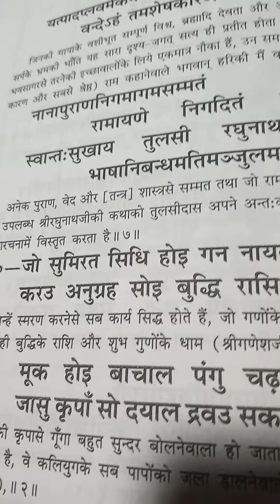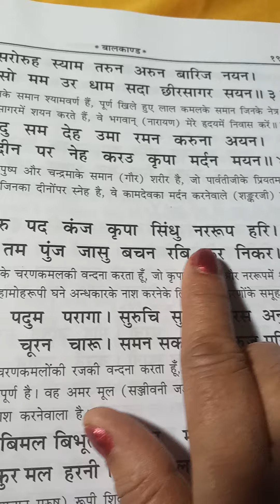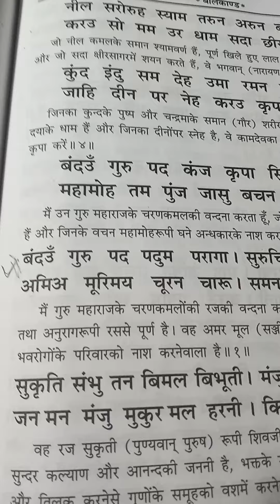जिन्हें स्मरण करनेसे सबकार्य सिद्ध होते हैं।(श्रीगणेशजी) रामायण पाठ बालकांड छंद वायरल वीडियो भक्ति।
acche acche song bhakti song
peaceful bhajan
beautiful krishna bhajan
shri ram bhajan peaceful and awesome
khatu shyam new bhajan
bhakti sangeet bajrangbali
run chalisa
hanuman ji new bhajan
ram bhajan hindi
bhajans
bhakti song latest version
shri krishna govind hare gopal
ramcharitmanas by ramanand sagar
ramcharitmanas bhagwat geeta
ramcharitmanas by prem prakash dubey
ramcharitmanas sanskrit shlok
ramcharitmanas ke pravachan
ramcharitmanas bhagwat katha
ramcharitmanas full in hindi audio
ramcharitmanas by prembhushan ji maharaj
ramcharitmanas full in hindi
ramcharitmanas sanskrit mein
ram charit manas story in hindi
ram charit manas song ramanand sagar
ramcharitmanas by anuradha paudwal
ramcharitmanas ki katha
ram charit manas full chaupai
ramcharitmanas chaupai in hindi
ramcharitmanas by shailendra bharti
ramcharitmanas explanation hindi
shri ramcharitmanas bhajan
ramcharitmanas padhne ke fayde
ramcharitmanas padhne ke liye
ramcharitmanas ki bhagwat katha
ramcharitmanas audio mein
ramcharitmanas sanskrit
रामचरितमानस की चौपाई
ramcharitmanas path by ramesh bhai ojha
ramcharitmanas by lata mangeshkar
ram charit manas full with lyrics
shree ram charit manas katha part 1
रामचरित मानस की प्रसिद्ध चौपाइयां
रामचरितमानस कैसे पढ़े
रामचरितमानस किताब
संपूर्ण रामचरितमानस
रामचरितमानस सुनाइए
रामचरितमानस श्लोक
रामचरितमानस बुक
तुलसीदास रामचरितमानस
रामचरितमानस पाठ हिंदी
आकाशवाणी रामचरितमानस ram dialogue in ramayana

Comparison of Lord Ram and Ravan
- Lord Ram is an ideal son, brother, husband and king
- Ravan is a powerful demon king
- Both characters have their own strengths and weaknesses

Reasons for Ravan's downfall
- Ravan's arrogance
- Ravan's lust for power
- Ravan's betrayal of his brother

Lessons we can learn from Ram and Ravan
- We should be loyal to our family and friends
- We should not be blinded by power
- We should always do what is right

Conclusion
- Ram is the ultimate hero of the Ramayana
- Ravan is a complex and tragic villain
- The Ramayana is a timeless story that has much to teach us

viral poem on ram
poetry on shri ram
ramcharitmanas pushp vatika prasang
ramcharitmanas recitation
chaupai of ramcharitmanas
hanuman chalisa powerful version
ramcharitmanas prasang
sampurna ramcharitmanas with lyrics
ram motivational speech
hanuman bhakti channel
ram charit manas full audio
ram dialogue in ramayana

Ramcharitmanas by Goswami Tulsidas
- Ramcharitmanas is a holy book
- Ramcharitmanas was written by Goswami Tulsidas
- Ramcharitmanas tells the story of Lord Rama

Importance of Ramcharitmanas
- Ramcharitmanas is a great source of inspiration
- Ramcharitmanas can help you to learn good values
- Ramcharitmanas can help you to become a better person

Characters of Ramcharitmanas
- Ramcharitmanas has many characters
- The main characters are Lord Rama, Sita, Lakshmana, and Hanuman
- Each character has their own unique role to play

Story of Ramcharitmanas
- Ramcharitmanas tells the story of Lord Rama's life
- Ramcharitmanas includes many different stories
- Ramcharitmanas is a long and detailed story

Conclusion
- Ramcharitmanas is a great book
- Ramcharitmanas is worth reading